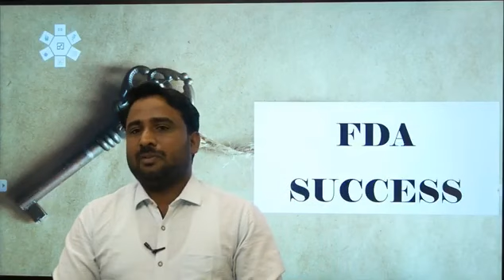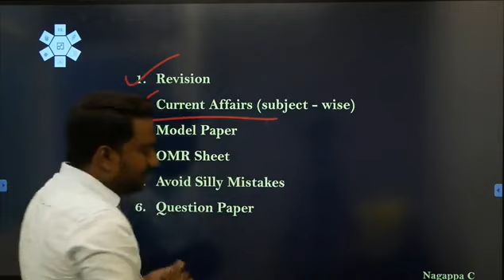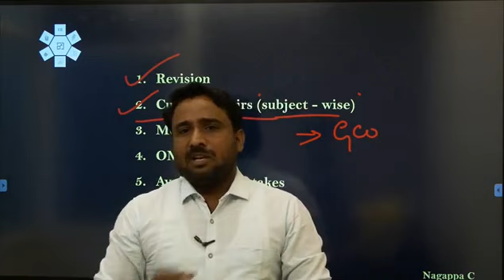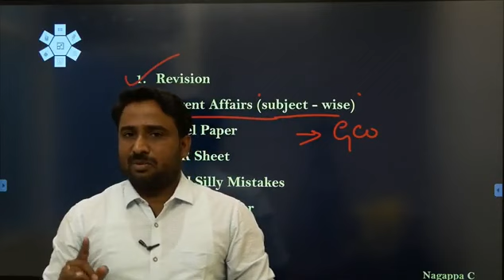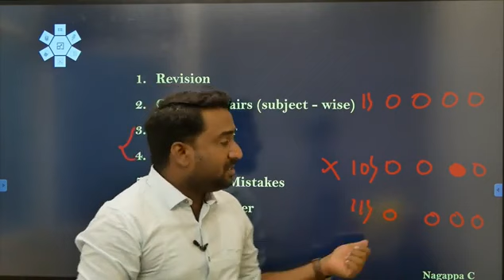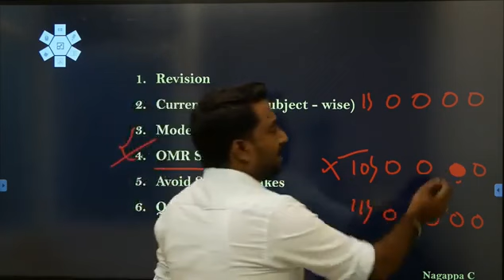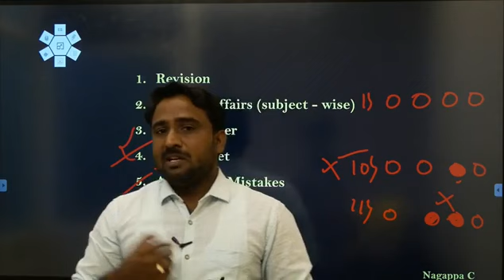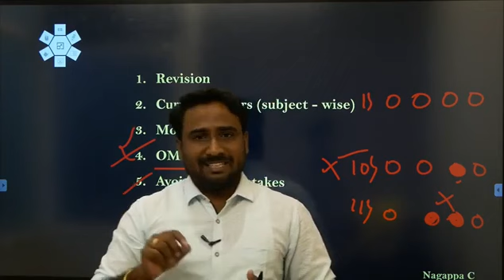FDA SUCCESS TIPS/ By Nagappa sir